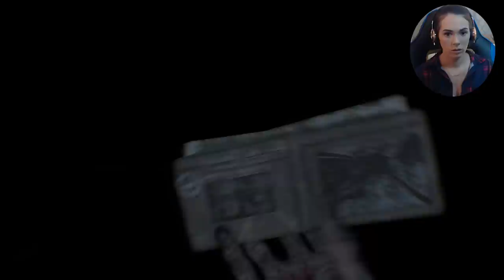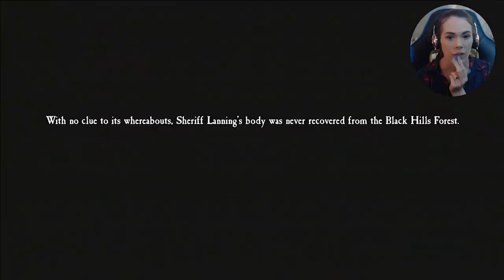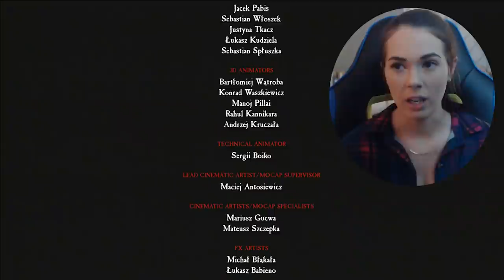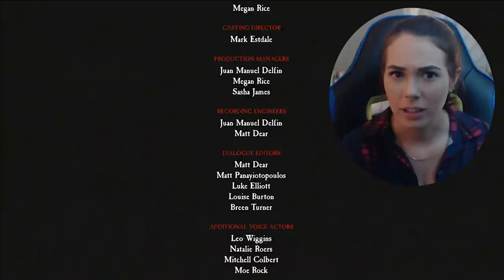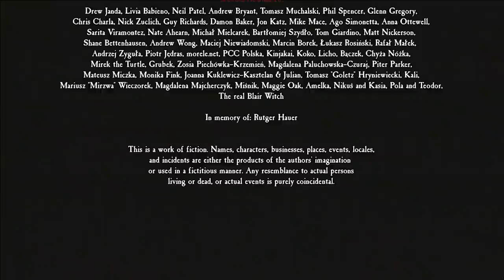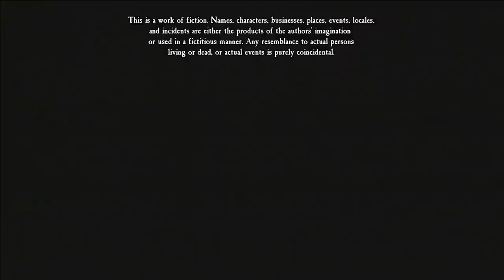This game is going to give me nightmares | Blair Witch (ENDING)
Today we finish this intense, horrifying and confusing game??
Will we get the good ending or the bad ending?!